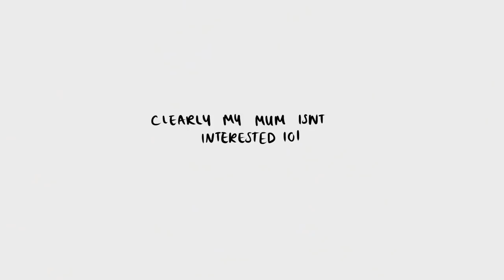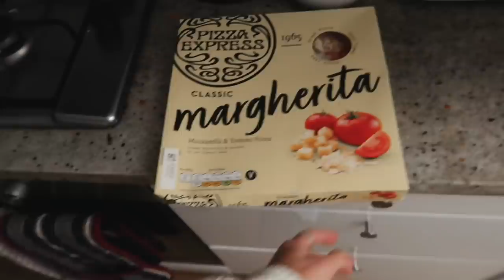i got LIP FILLERS & this is what happened.. (ft flawlesscosmetic)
thank you so much @flawlesscosmetic you guys are the best!!

36 Golden Square
London
W1F 9EE